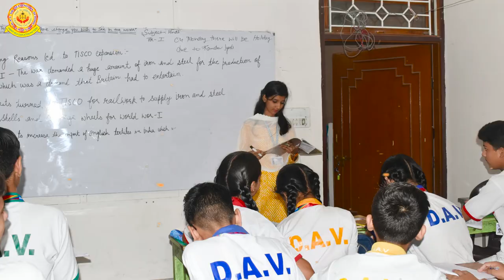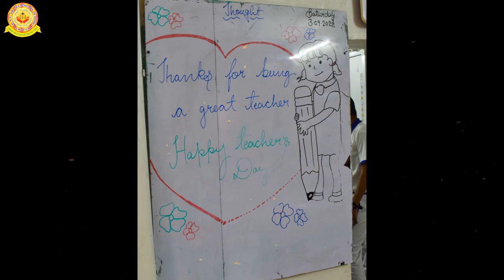Teachers day Special Video 2022 || D.A.V. Sr. Sec. School